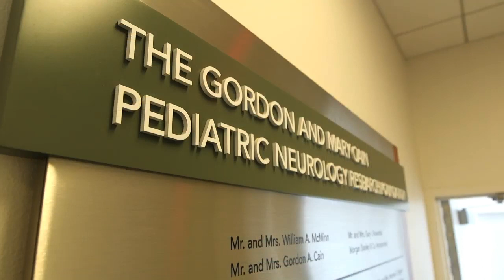Spotlight: Texas Children's Cutting Edge Epilepsy Research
Dr. John Swann, Distinguished Emeritus Professor, Baylor College of Medicine and Texas Children’s Hospital.